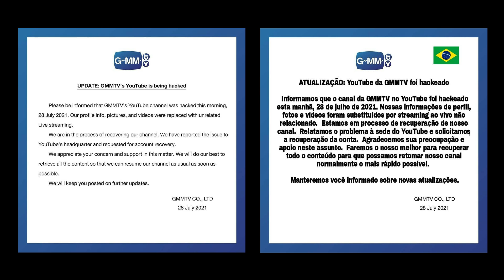O QUE ACONTECEU COM OS DORAMAS BL DA GMMTV NO YOUTUBE? POR QUÊ AS PLAYLISTS ESTÃO PRIVADAS? ENTENDA!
Neste vídeo eu explico de forma rápida e objetiva o que aconteceu c0om os doramas bl da GMMTV antes disponíveis no YouTube com legendas em português e que agora estão privados e inutilizados.

Entenda o caso dos hackers que atacaram a conta oficial da gmmtv no youtube e como essa situação vai se resolver.